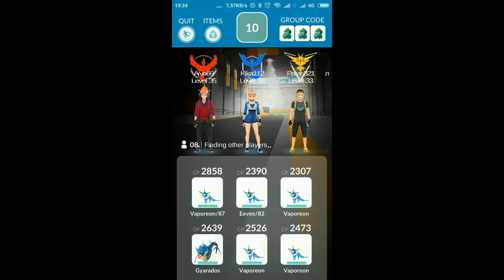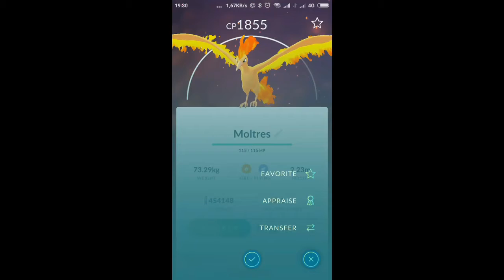Pokémon GO RAID5 Moltres - Critical Catch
Dobití a chycení bosse RAID5 Moltrese  na critical catch